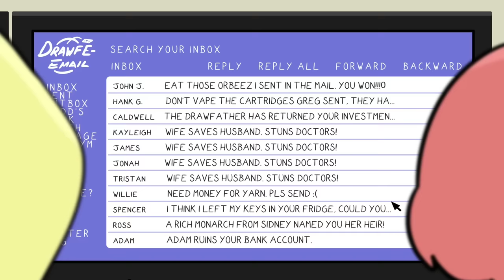Maryland Arby's - Drawfee Animated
Hoi orll!

It's time to corst your minds back to when the Drawfee gang explored the subtle nuances of doing a funny voice so hard it makes one of them cry. We orll have em!

Thanks for reading, watching and hopefully enjoying!